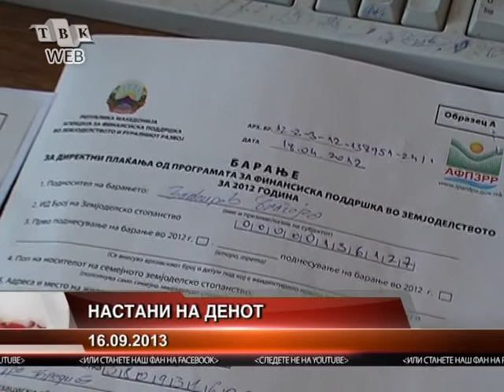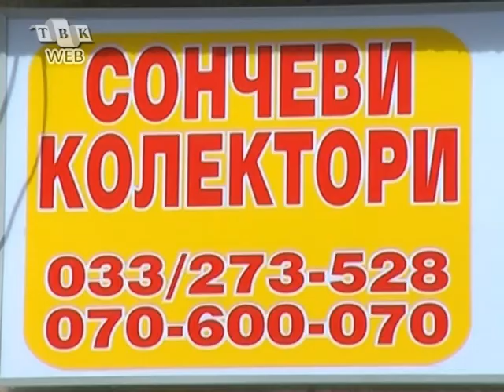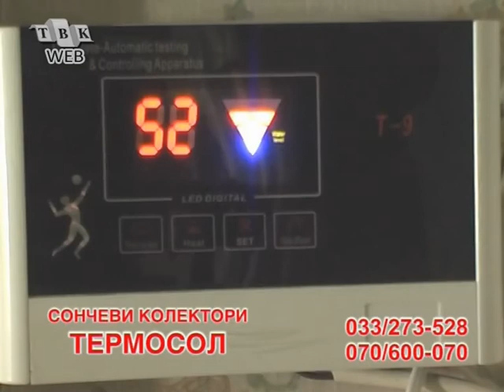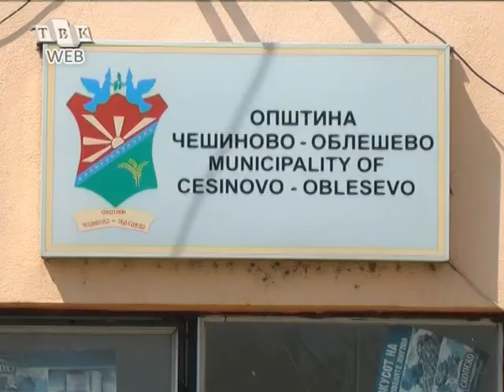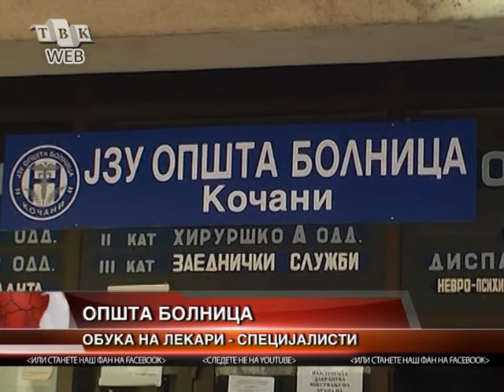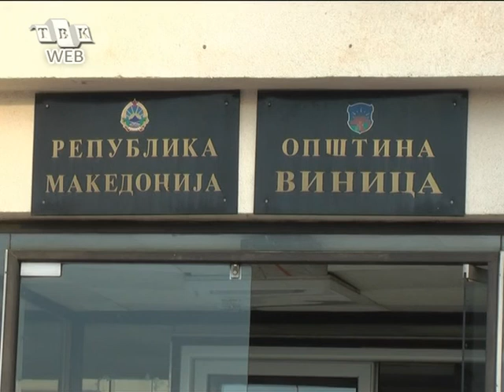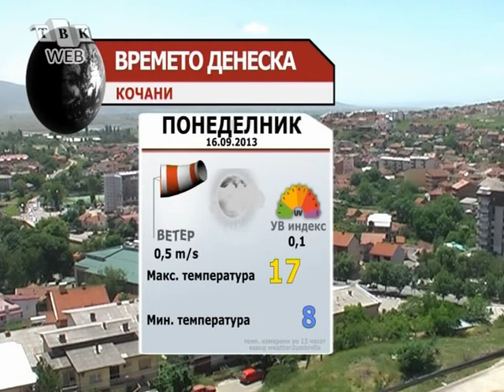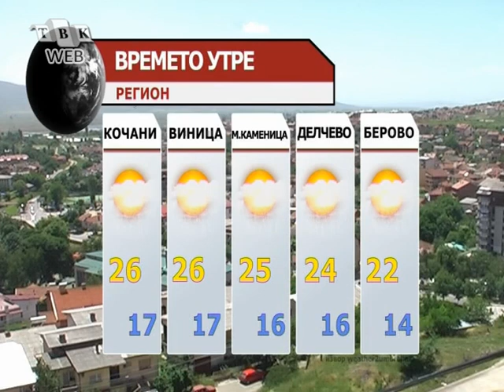DNEVNIK 16 09 2013